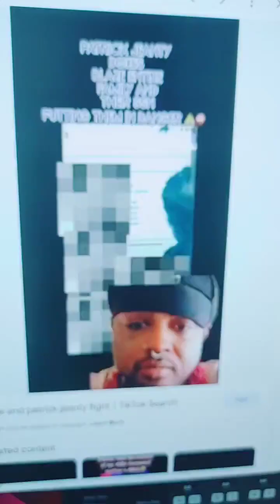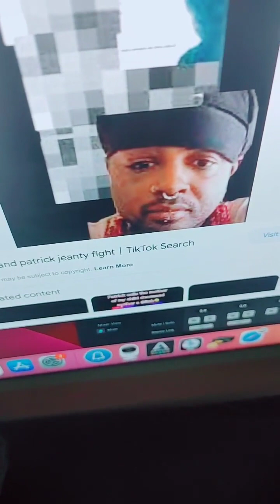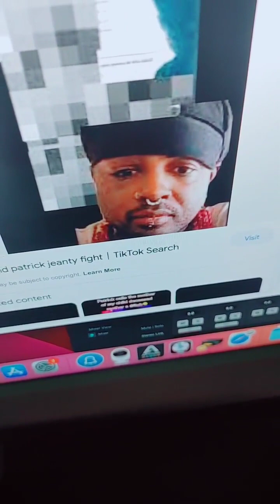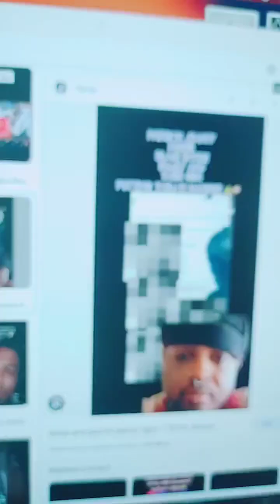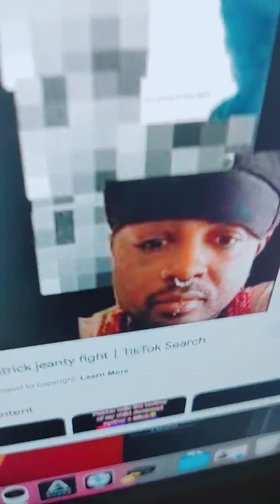The Truth About @kingjeanty1989 ,Convicted Child Abuser Pt. 27 | Street Skolla t.v ep. 237